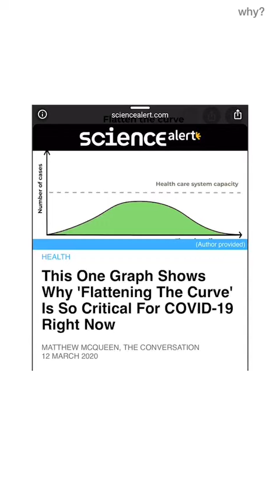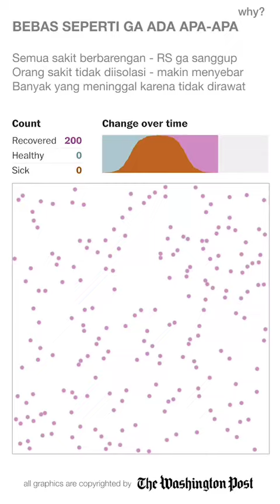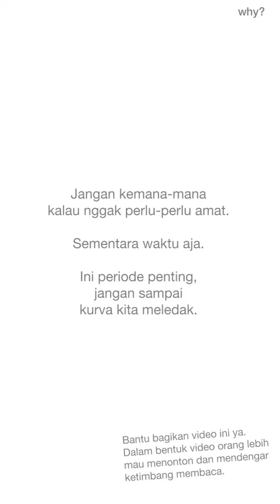Bagaimana wabah covid 19 bisa berakhir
Video from Lutfi Mulyadi